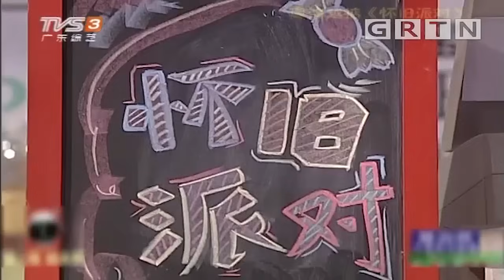广东人的童年回忆杀，这些粤语经典广告语，美女竟能猜对这么多！【粤讲越掂2020】搞笑